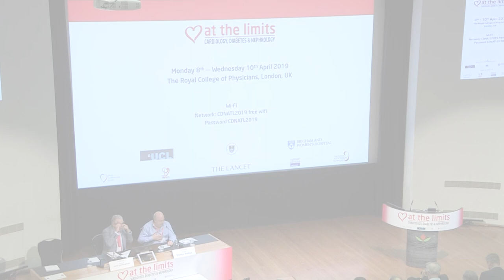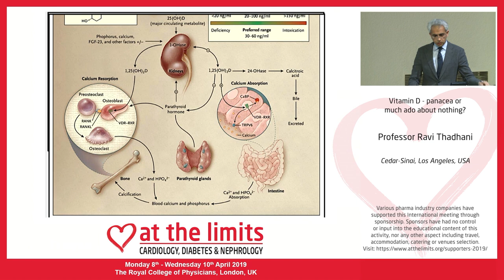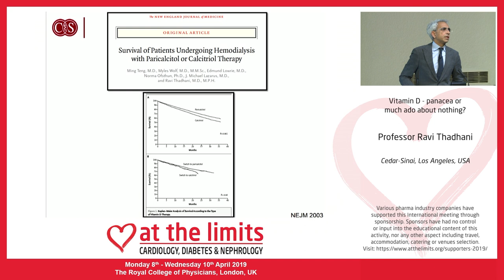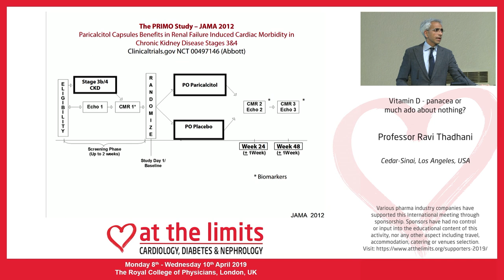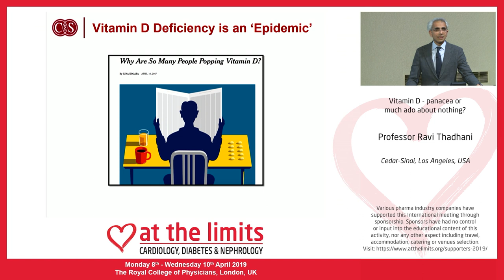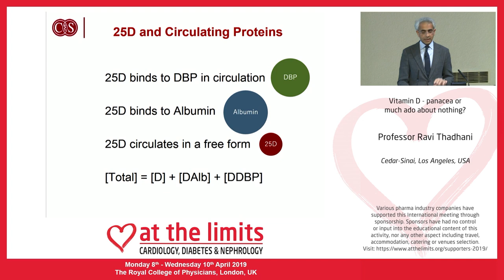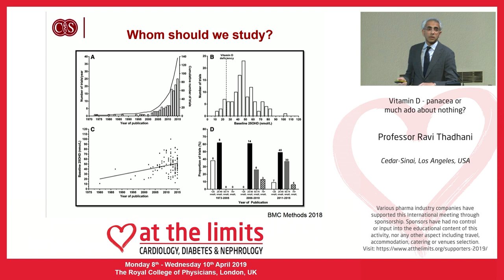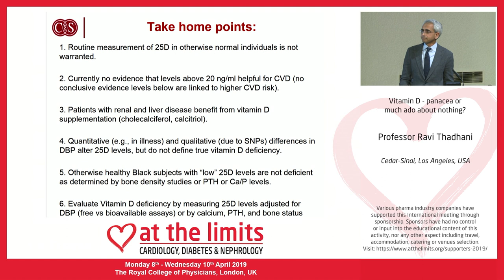Professor Ravi Thadhani - 'Vitamin D - panacea or much ado about nothing?'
This video is about vitamin D - panacea or much ado about nothing?